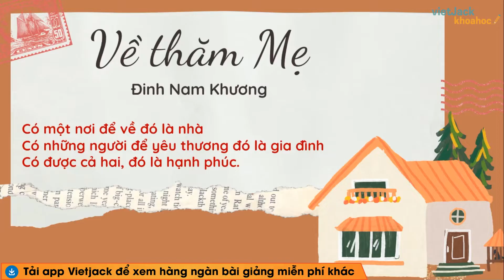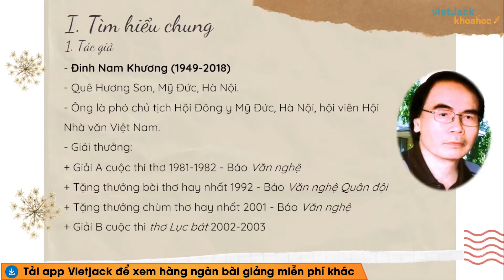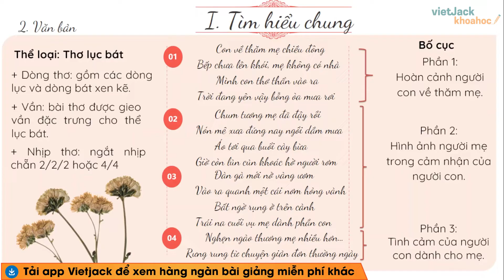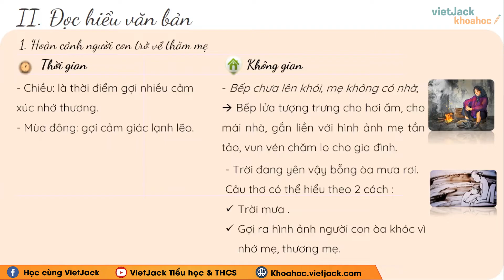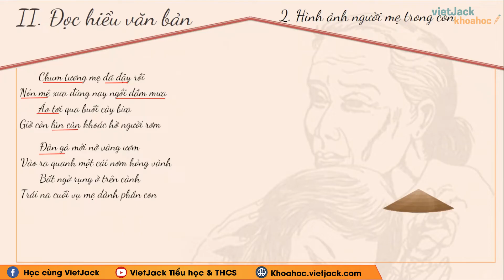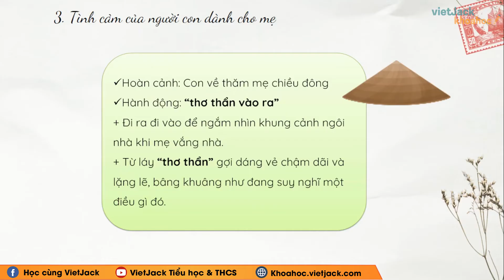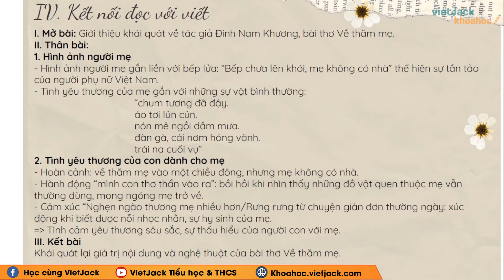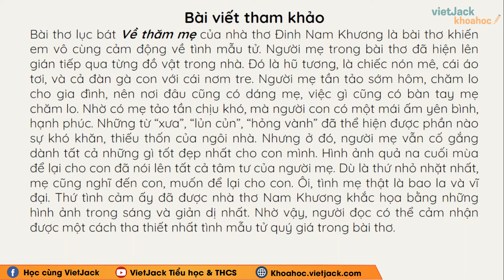Về thăm mẹ - Ngữ Văn 6 - Cánh diều - Cô Nguyễn Nhung (DỄ HIỂU NHẤT)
Ngữ văn 6 - Cánh diều - Về thăm mẹ

Trong video này, cô sẽ giới thiệu đến các em bài Về thăm mẹ của môn Ngữ văn 6 - Bộ kết nối tri thức. Đồng thời, hướng dẫn các em cách học hiệu quả nhất. Các em chú ý theo dõi bài học cùng cô nhé !

00:00 Giới thiệu
00:54 Nội dung bài học
01:11 I. Tìm hiểu chung
04:39 II. Đọc hiểu văn bản
10:37 III. Tổng kết
11:05 IV. Kết nối đọc với viết
13:31 Giới thệu trang web

▶ Danh sách các bài học môn Ngữ văn 6 - Cánh diều - Cô Nguyễn Nhung: